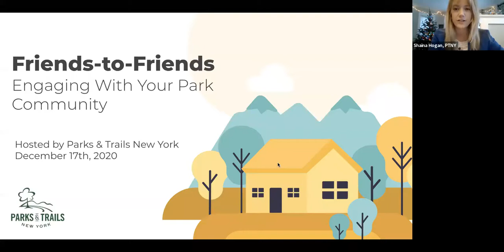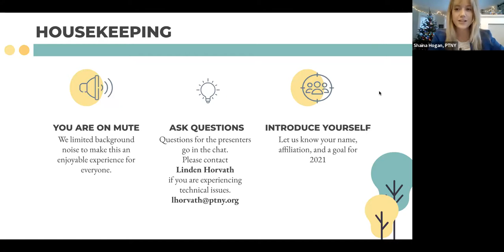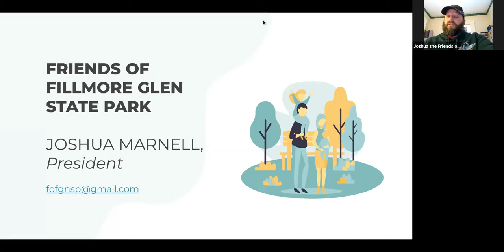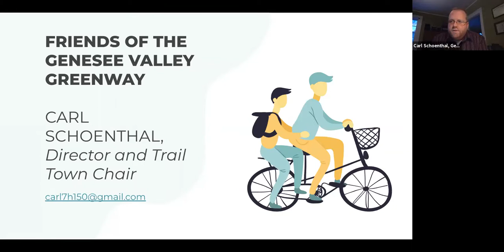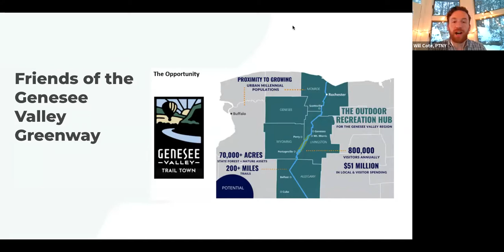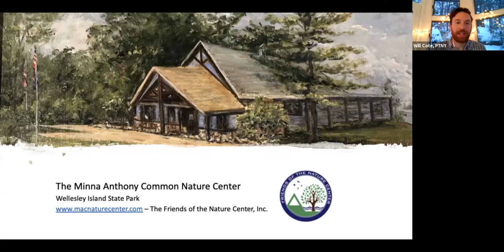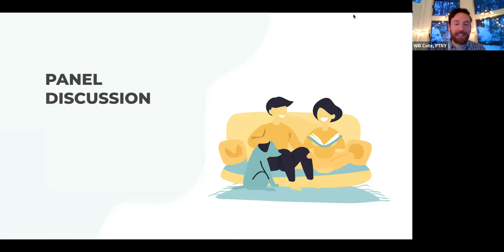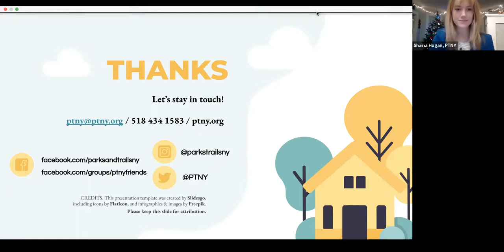Engaging With Your Park Community, Friends-to-Friends Workshop PTNY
Knowledgeable panelists from Friends groups across New York State share innovative ways their group has successfully engaged their park community and adapted to COVID-19.